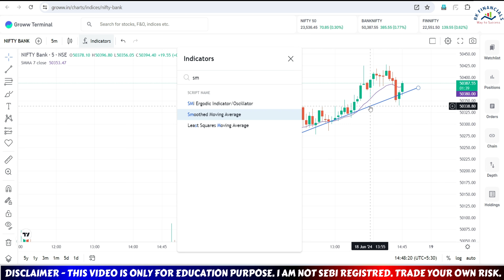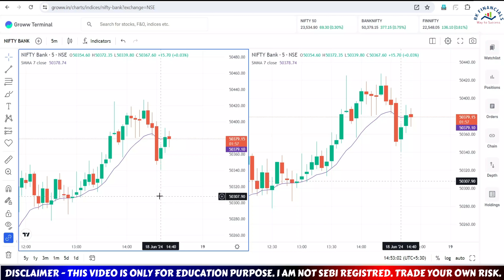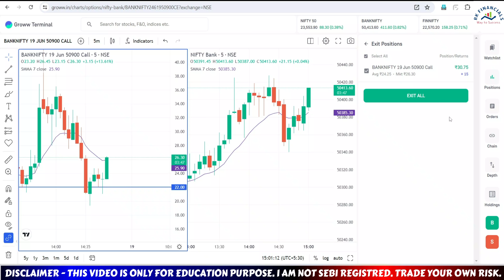Groww Tradingview Chart Option Scalping Live | Best Indicators for Scalping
1. Zerodha Demat Account (200)
2. Upstox Demat Account (FREE)
3. Groww Demat Account (FREE)

Demat Account opening process (Video) -